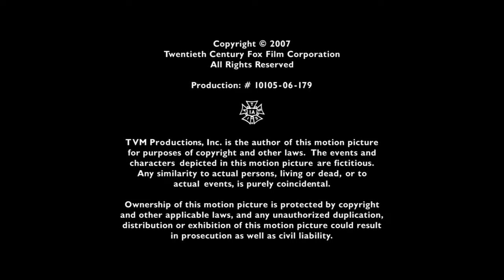Fuse Entertainment/Fox Television Studios (2007)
Source: The pilot to Burn Notice capped from Amazon.